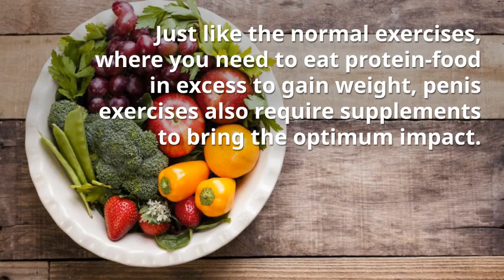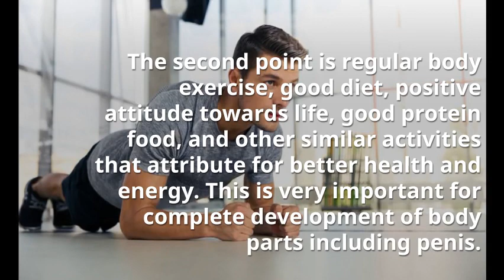The 5 Fastest Ways to Make Your Penis Bigger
A good size surely makes a difference when you enter her. The good penis size not only fills her vagina but also touches the G spot which brings the ultimate pleasure in her heart and mind.

5 ways to increase penis size

1. Penis Increase Exercises
2. Food and Nutrition
4. Extream X Natural Penis Enlargement Capsule
5. Lifestyle habits
These are the five best and safe natural methods which will help you to increase your penis size and maintain penis health and performance for a long time.